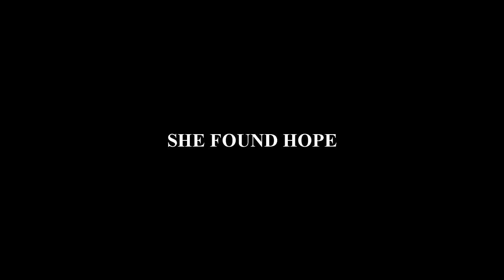Soul Purpose Trailer